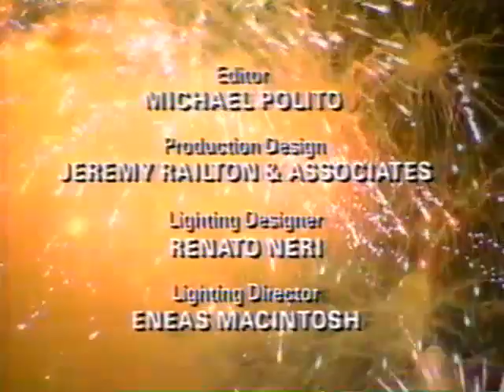The 1994 World Music Awards Excerpts | Incomplete | Broadcast TV Edit | VHS Format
Incomplete.  Multiple segments have been cut due to YouTube identified copyrighted material.